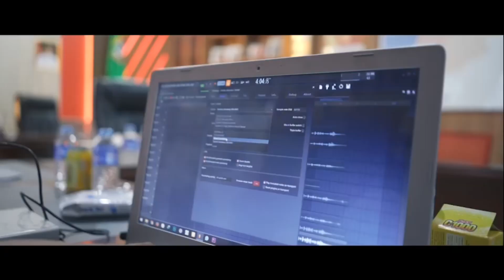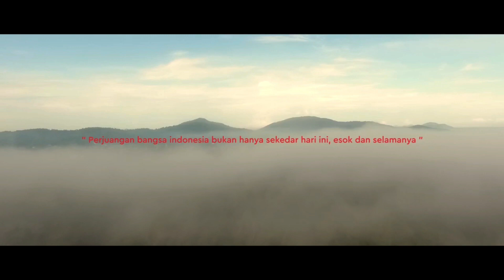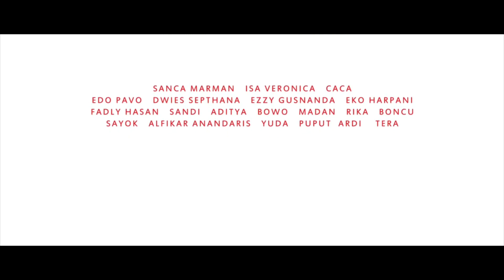NEGERIKU | Walikota Singkawang & Dandim 1202/ Singkawang - (Cover) 2021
- Ketika harapan tampak tidak ada harapan, teruslah berjuang. Ini adalah masa-masa sulit. Saat kita keluar bersama, kita akan memiliki dunia yang lebih baik dan hati yang lebih bersih.
- Dirgahayu Indonesia ke- 76

" Welcome to Singkawang City ​​of Tolerance "

Judul                         : Negeriku
Pencipta                   : Chrisye
Original Song           :

Special Thanks :

Walikota Singkawang TJHAI CHUI MIE, SE. MH @tjhaichuimie

Dandim 1202/ Singkawang - • LETKOL INF CONDRO EDI WIBOWO

Novar, S. STP (Kepala Bidang Pariwisata)

Music Players:

Composer  : Fadli Hasan
Mixed & Mastered by Fadli Hasan

Kecapi :
rika_zeresy

Gendang :
aditya.4dt

Sape' :
madanputra

MUA :
Dian

Sanggar:
Yuda

Crew:
boncu_plur

Lokasi:

1. CAGAR ALAM RAYA PASI
2. DANAU BIRU SINGKAWANG
3. VIHARA DEWA BATU SINGKAWANG
4. HOTEL MAHKOTA SINGKAWANG